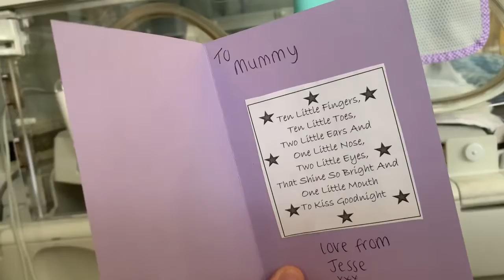Jesse’s Neonatal Journey